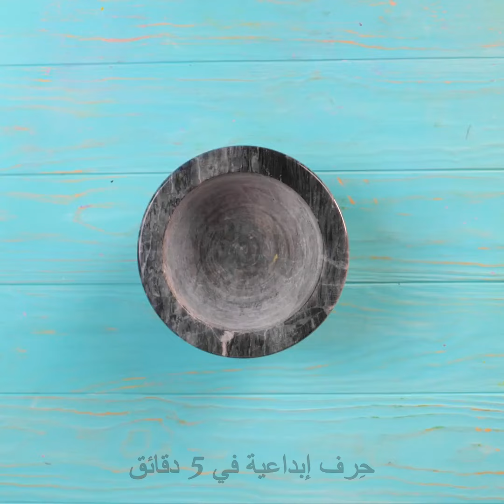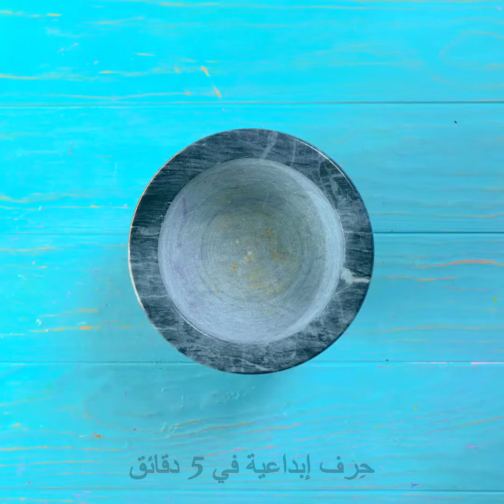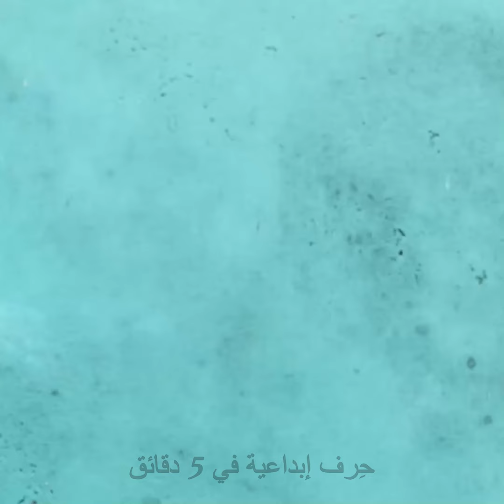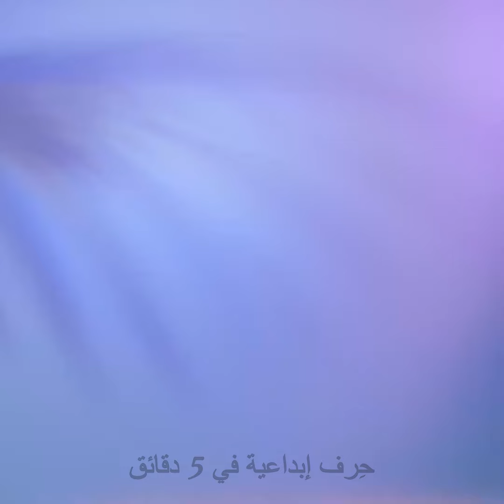حيل جمالية لإطلالة جذابة كل يوم